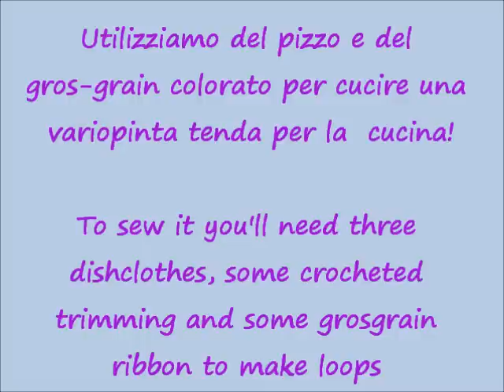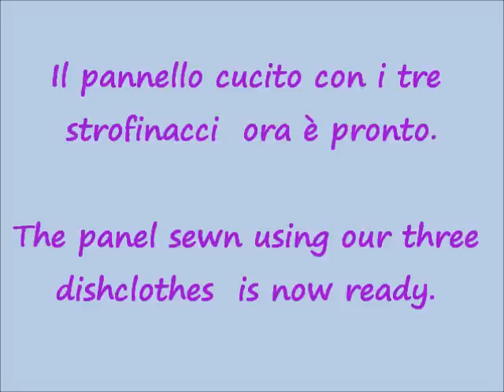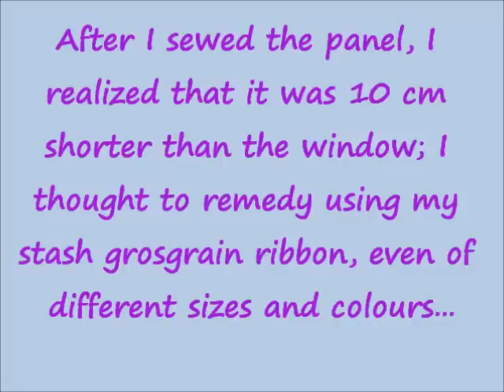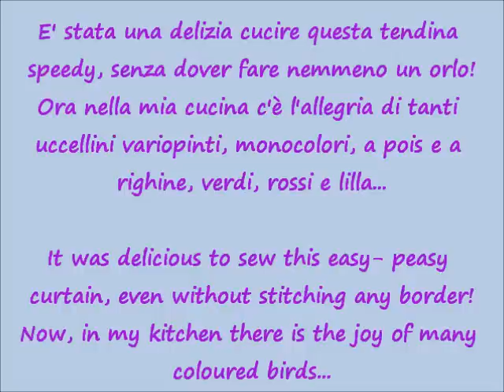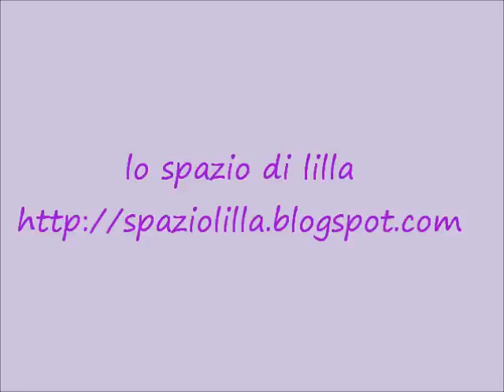Come cucire una tenda per cucina con gli strofinacci.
Facile, divertente e utile: ricicliamo gli strofinacci più belli per fare una tenda da cucina...
Upcycle your most cute dishclothes to sew a curtain for your kitchen